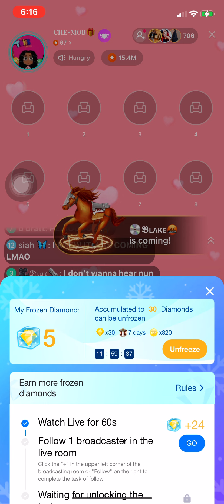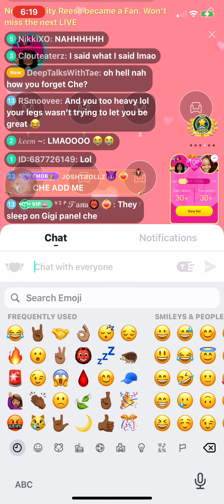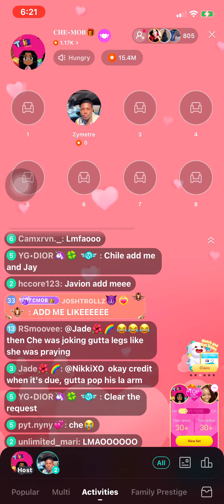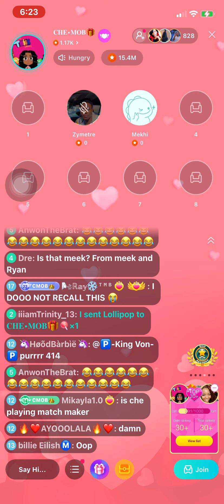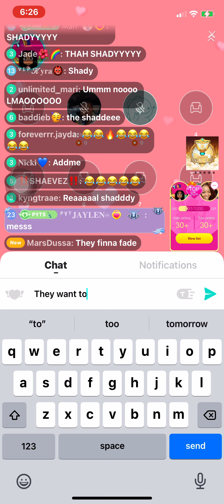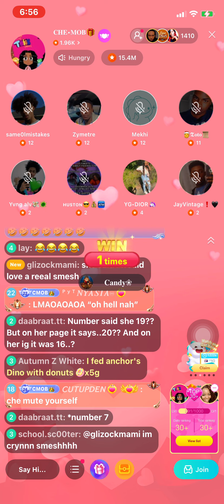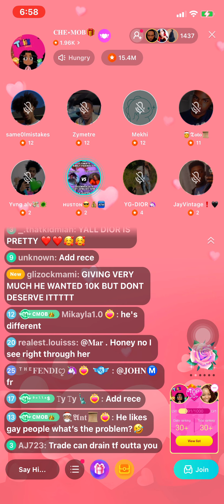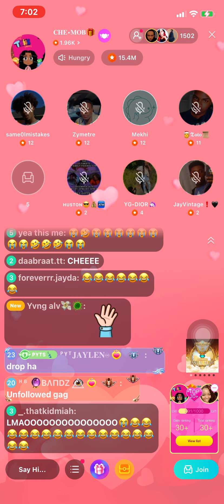Weluvche on BIGO live at 6:00!in the morning